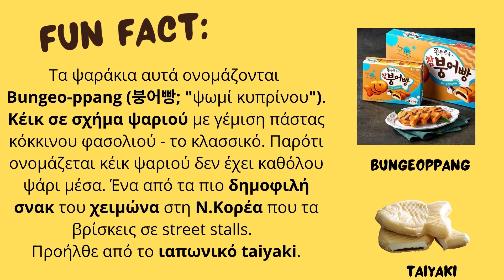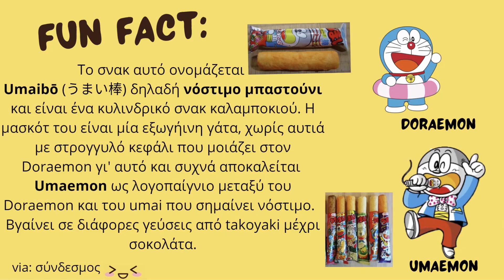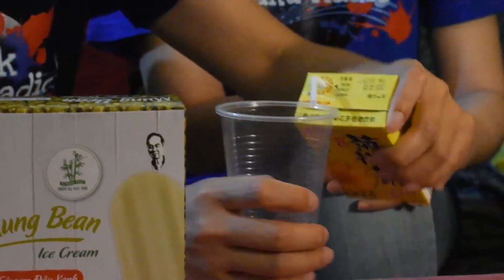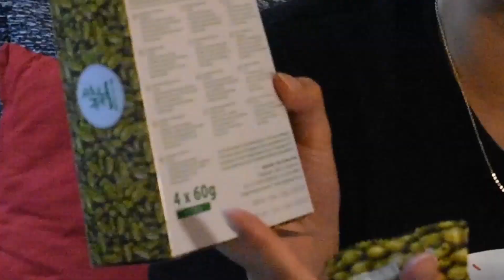«GO Radio Mukbang!» – Επεισόδιο 7ο: Fey 🆚 PV N0Ona 🆚 Orack - "MUKBANG GAMES"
Fey, PV N0Ona και Orack έρχονται αντιμέτωποι σε «GO Radio Mukbang!» παιχνίδια και δοκιμάζουν ασιατικές γεύσεις!

«GΟ Radio Mukbang!»: Η καλοκαιρινή εκπομπή 🌊 του Greek Otaku Radio. Κάθε επεισόδιο και άλλα μέλη, πάντα σε ζευγαριά! Δοκιμές ασιατικών προϊόντων, παιχνίδια και άλλα πολλά σας περιμένουν στο «GΟ Radio Mukbang!»

00:00 Εισαγωγή
00:39 Παιχνίδι 1ο: Παντομίμα - Boongobbang
01:48 Γευσιγνωσία: Πατατάκια
03:37 Παιχνίδι 2ο: Σκυταλοδρομία
06:21 Γευσιγνωσία: Δημοφιλή ιαπωνικά σνακ - Jelly X Sumikko Gurashi
08:09 Γευσιγνωσία: Δημοφιλή ιαπωνικά σνακ- Umaibo X Umaemon
09:20 Παιχνίδι 3ο: Chopstick Challenge
11:42 Παιχνίδι 3ο: Chopstick Challenge – Sakura KitKat & Ramen Crackers
13:28 Chopstick Challenge - Punishment
15:07 Γευσιγνωσία: Ώρα για επιδόρπιο - Τσάι χαμομήλι
16:02 Γευσιγνωσία: Ώρα για επιδόρπιο - Παγωτό πράσινο φασόλι
18:23 Επίλογος
18:57 Credits & Next GOR_Mukbang Couple teaser

Κάμερα 🎥: Ευάκι Γλυκουλίνι
Επεξεργασία βίντεο 🎞️: PV N0Ona

Μέλη που εμφανίστηκαν 🦹‍♀️ 🦹‍♀️ 🦹‍♂️: Fey, PV N0Ona, Orack

📻 Ακούτε το Greek Otaku Radio 24/7 📡 εδώ (όπου μπορείτε να δείτε και το πρόγραμμα των εκπομπών)